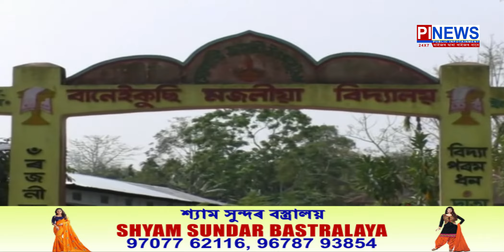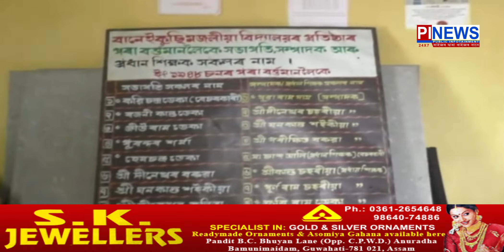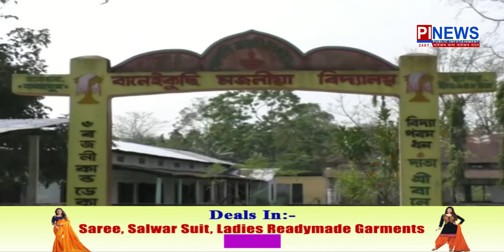চৰকাৰী বিদ্যালয়ত অৰাজকতা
কোনোখনত যদি অনুপস্থিত শিক্ষক
আন কোনোখনত ছাত্ৰ-ছাত্ৰীৰ সন্মুখতে শিক্ষকে ভাঙে টেবুল
শিক্ষকৰ অত্যাচাৰত অতিষ্ঠ অঞ্চলবাসী
কুম্ভকৰ্ণ নিদ্ৰাত শিক্ষা বিভাগ
দুটা বছৰে বিদ্যালয়ত উপস্থিত নাই শিক্ষয়িত্ৰী
এগৰাকী শিক্ষয়িত্ৰীয়ে পাঠদান কৰে ৫ টা শ্ৰেণীকোঠাত
অভিযোগ দিয়াৰ পিছতো গুৰুত্ব নাই সংশ্লিষ্ট বিভাগৰ